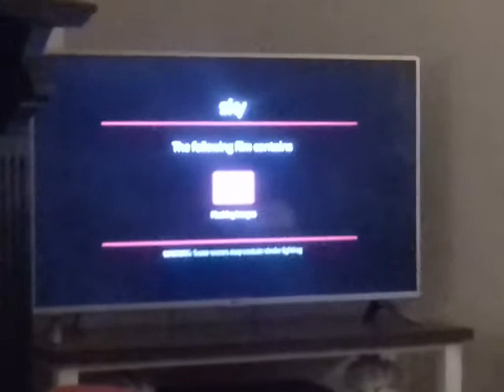31 March 2018